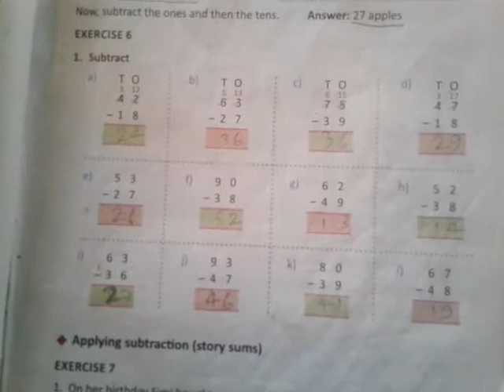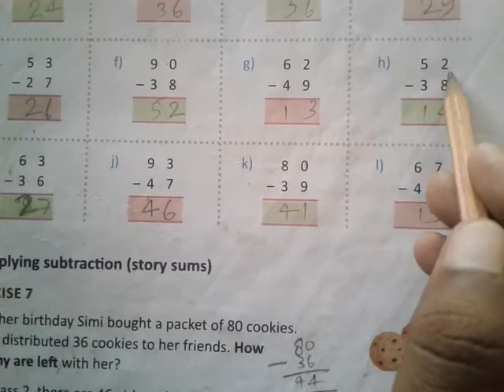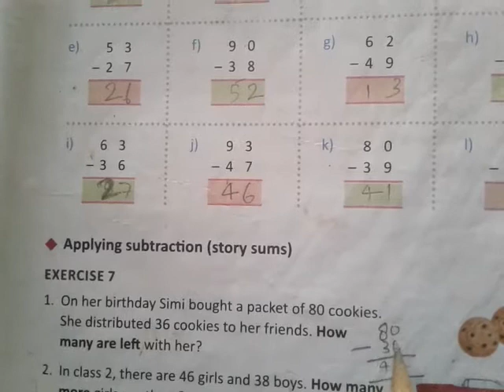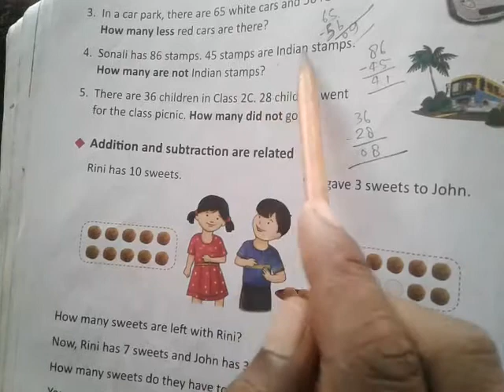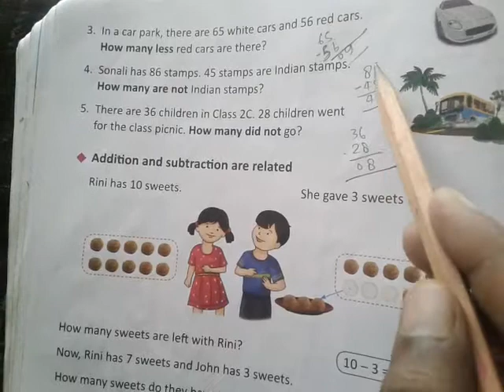Class 2nd Subject Maths Chapter 3 Exercise 6 and 7